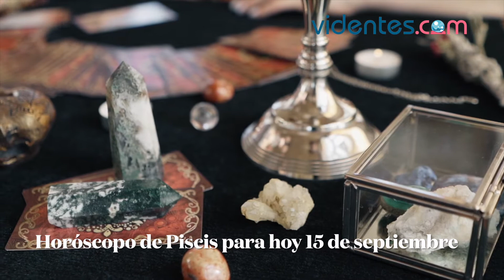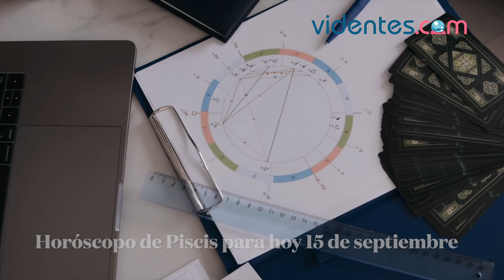HORÓSCOPO DIARIO ❤️✨🔥 PISCIS ♓️ MIÉRCOLES, 15 DE SEPTIEMBRE DE 2021